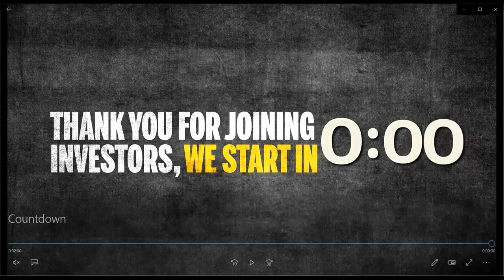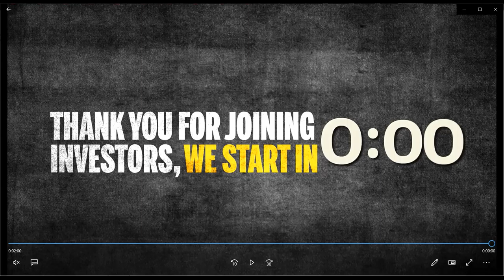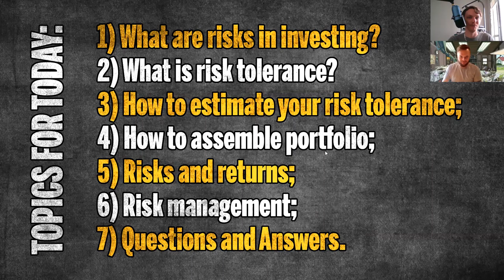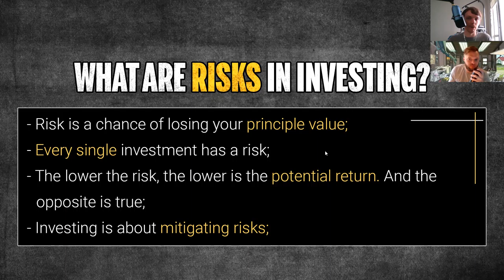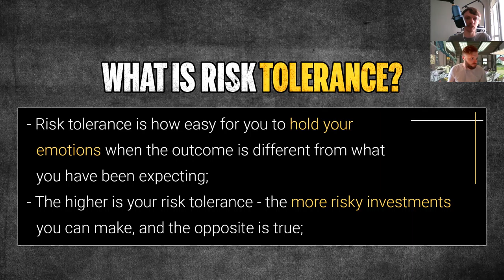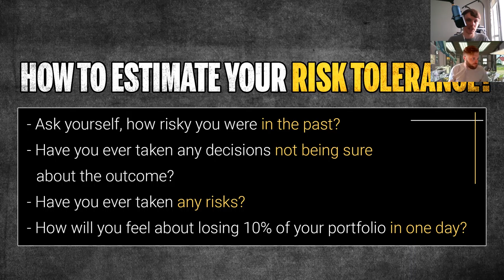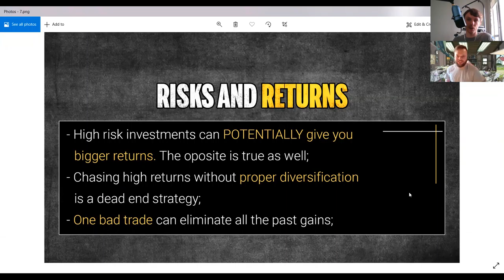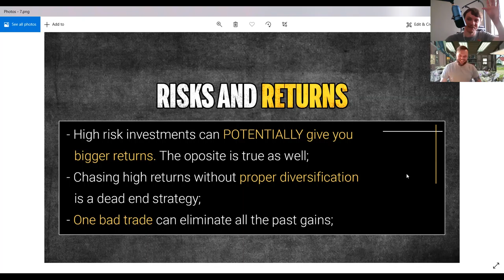RISKS OF INVESTING. Investing for Beginners Webinar Part 22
Exclusive Invest Club 22nd Meeting. Risks of Investing.

These are the main topics of the video discussed with the timelines:

9:00 Investments talk;
19:27 Webinar begins;
19:54 What are the risks?
26:03 What is risk tolerance?
30:14 How to estimate your risk tolerance?
34:22 How to assemble your portfolio?
37:33 Why Cardano?